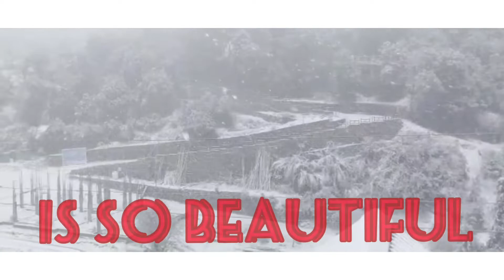9 February 2022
Heavy snow fall   in Majkhali on 3.2.2022  in Exalater himalaya views.